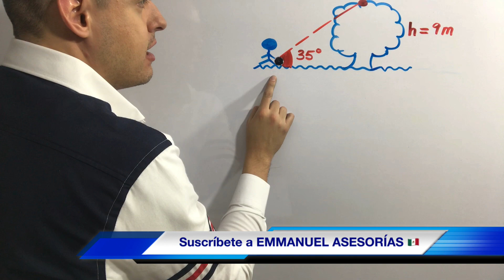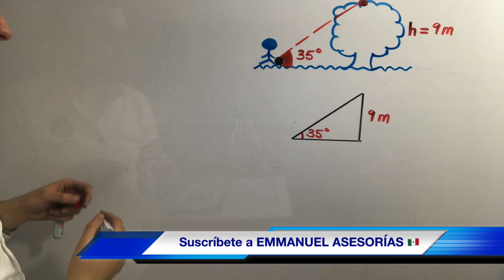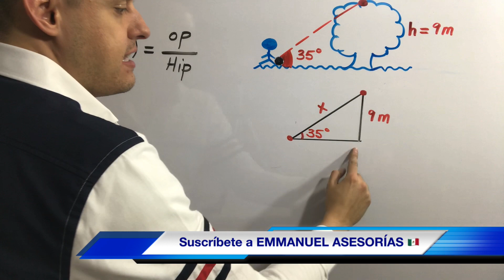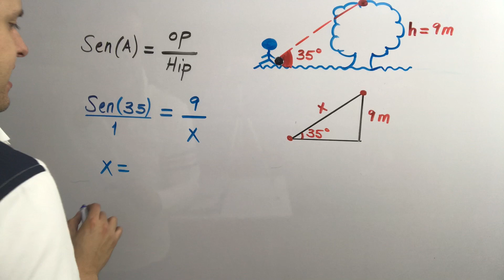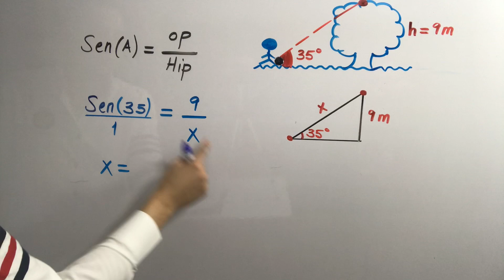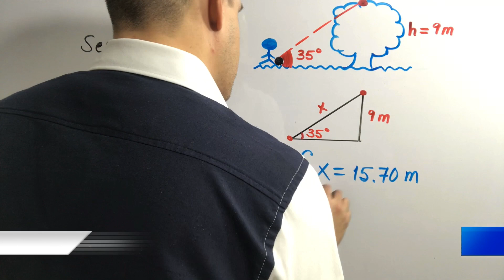FUNCIONES TRIGONOMÉTRICAS (Ejercicios de SENO, COSENO, TANGENTE) Aplicaciones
Ey qué onda, gracias por comentar, un abrazo! Desde México, ya somos 250.000 suscriptores!